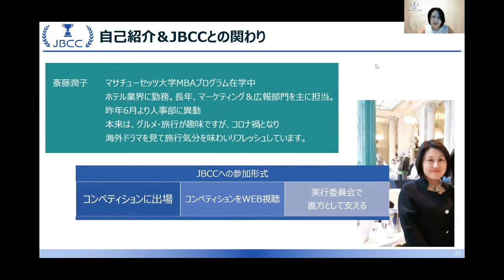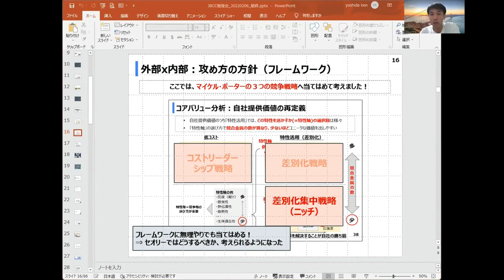⑥グロービス・慶應の戦い方 深掘り 7月24日勉強会